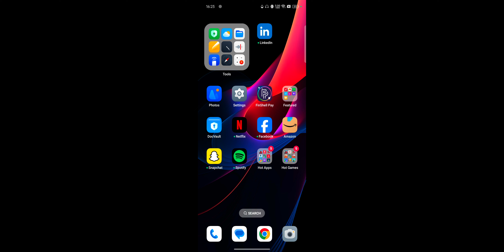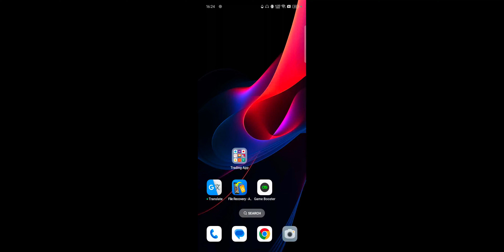Motilal Oswal Live Option Trading For Beginners 2024 ! Options Me Trading Kaise Karte Hai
Motilal Oswal Link : *Open your Trading and Investment account with Motilal Oswal for FREE** Use my referral code *R1052771* to avail below benefits • Only ₹20/lot brokerage* • Personal Trading Advisor* • AMC and Admin charges free* for 1st year Click here to download the App